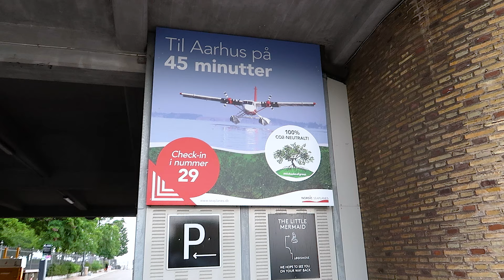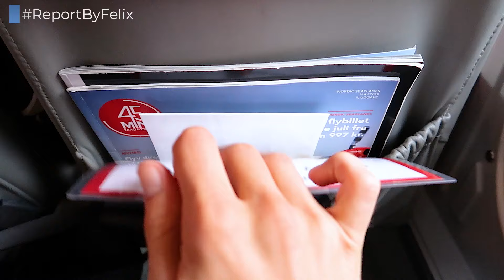TRIPREPORT | Nordic Seaplanes | DeHavilland DHC-6-300 Twin Otter | Copenhagen - Aarhus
Nordic Seaplanes offers up to five daily flights on their DHC-6 Twin Otter seaplane directly from Copenhagen to Aarhus. Join us as we take the ride on this rare domestic flight within Denmark.

--- FLIGHT INFORMATION ---
Airline: Nordic Seaplanes (operated by Zimex Aviation)
Aircraft: De Havilland Canada DHC-6-300 Twin Otter
Registration: OY-NSA
Flight Time: 0h 45min
Seat: 2F
From: Copenhagen Nordre Toldbod Sea Airport
To: Aarhus Miljøhavnen Sea Airport
Date: July 2019

--- PRICE BREAKDOWN ---
Total Price: DKK 1,897
Total Routing: Copenhagen - Aarhus
Booked through: Nordic Seaplanes Website
Cost includes: One-Way flight ticket
Booking made: July 2019

--- VIDEO BREAKDOWN ---
00:00 - Copenhagen Harbor
01:19 - Boarding
02:38 - Departure
04:32 - Inflight
07:05 - Landing
08:37 - Aarhus Harbor